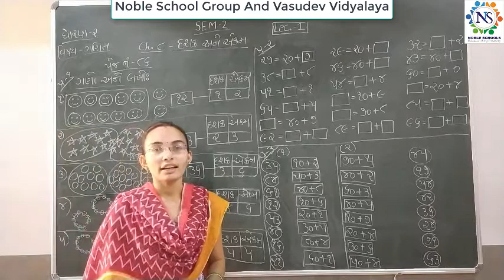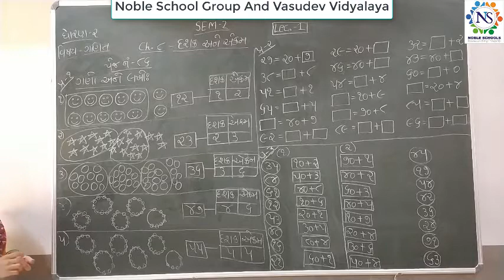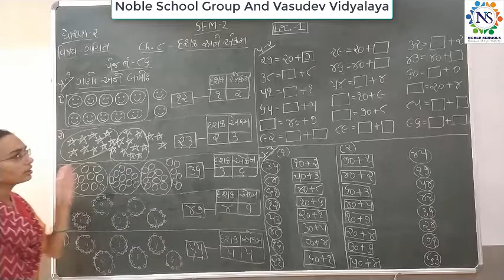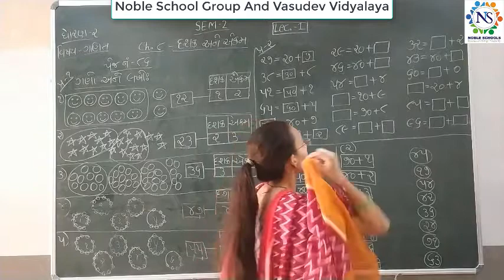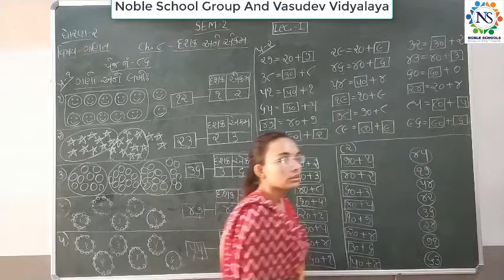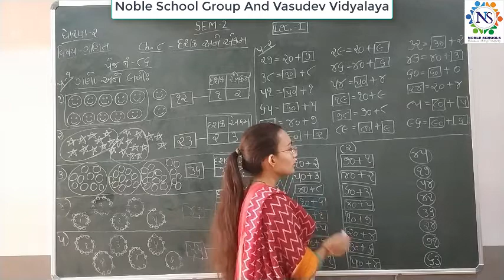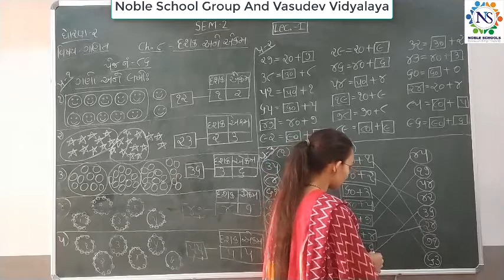Standard 2 Mathematics Semester 2 Lecture 1 By Nidhimadam